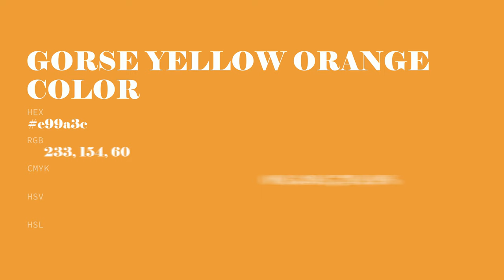Gorse Yellow Orange color e99a3c hex color - Orange color - Cool color e99a3c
What color is Gorse Yellow Orange ? e99a3c hex color - Orange color - Cool color e99a3c

Hex e99a3c Color Code is also known as Gorse Yellow Orange color.

Hex e99a3c Color code in RGB color code model is created after adding 91.37% red color, 60.39% green color and 23.53% blue color.
Hex e99a3c Color code in CMYK color (process color) code model is generated after subtraction of 0% cyan, 33% magenta, 74% yellow and 8% black.